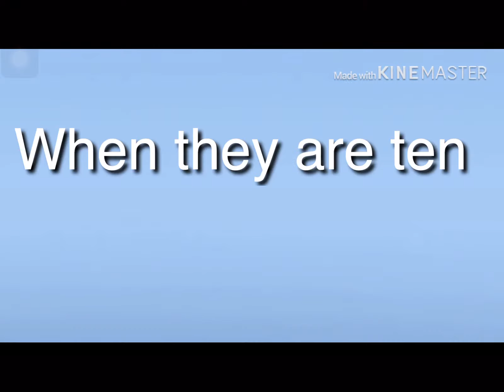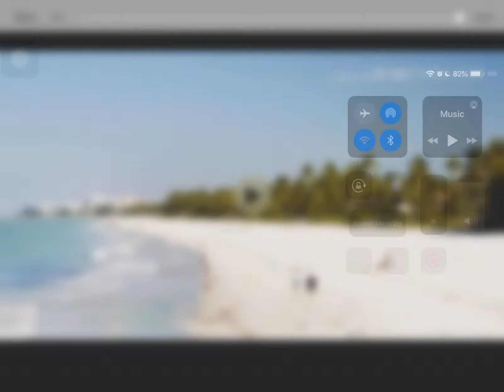Fake and gullible